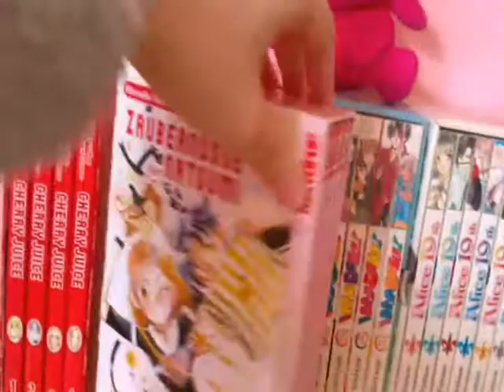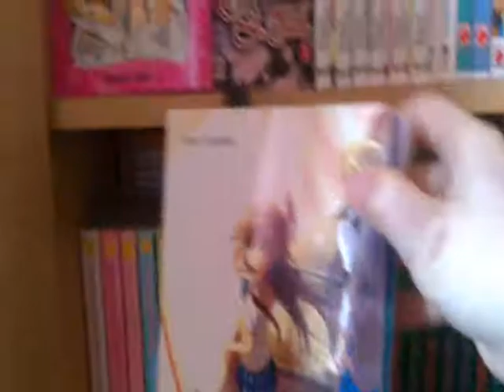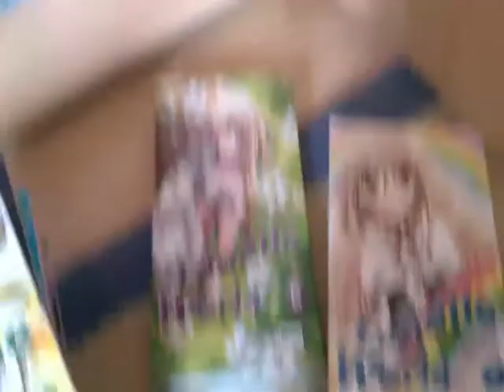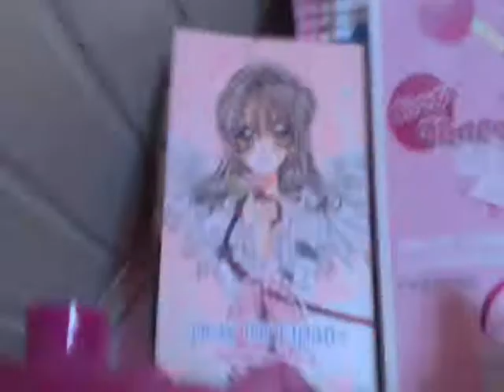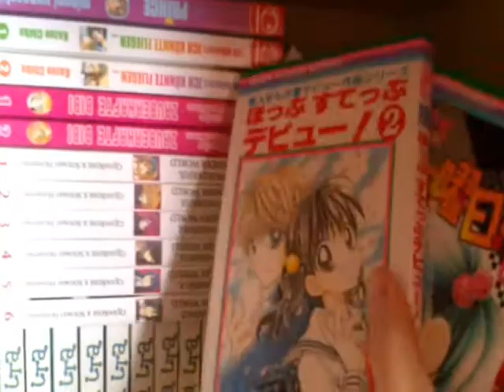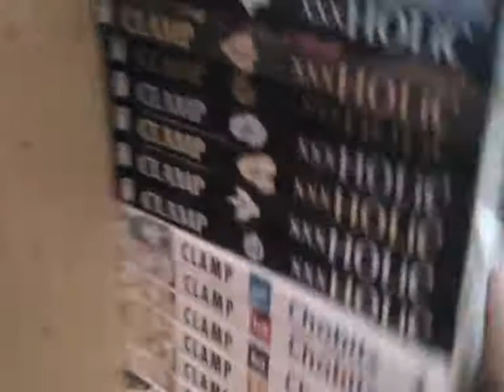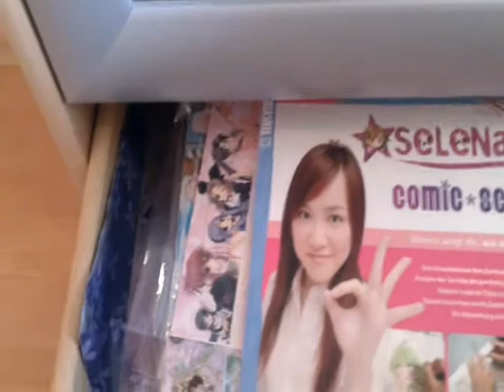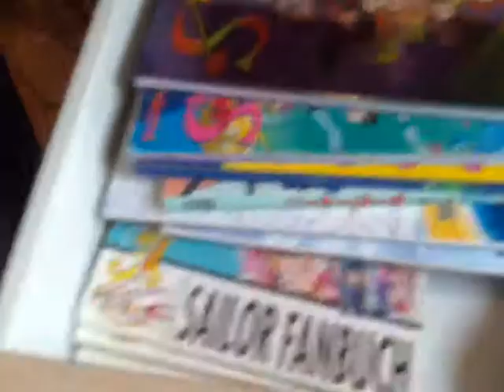Manga Blog - Manga Sammlung Teil 1